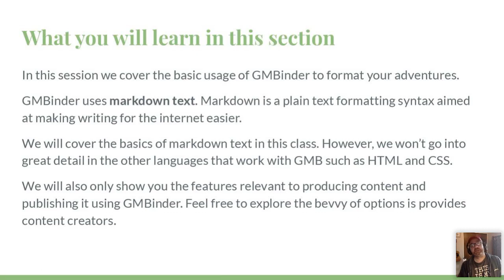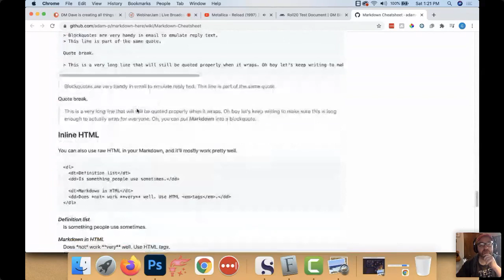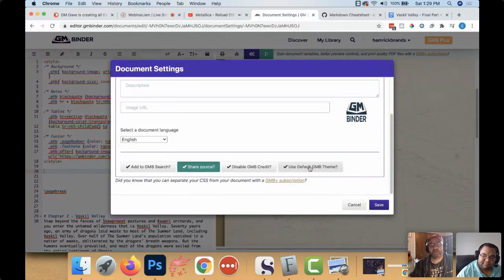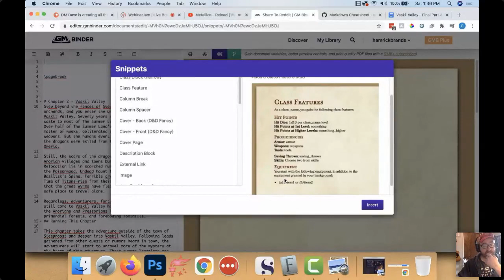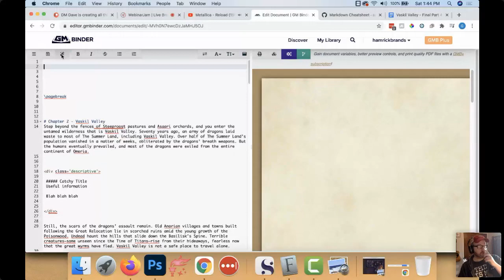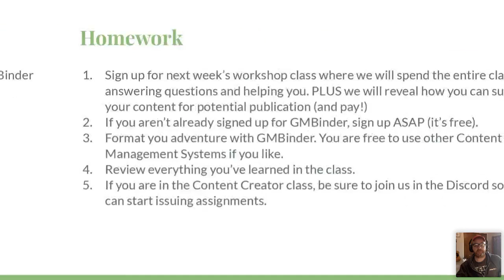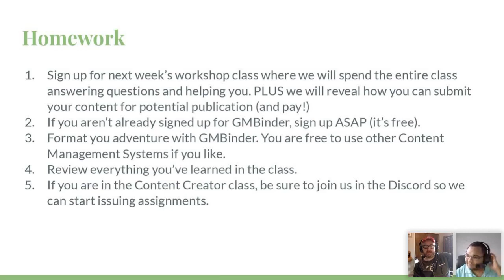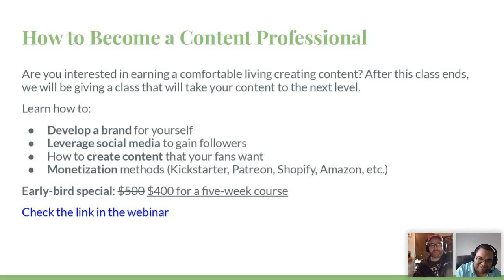How to Write a Tabletop RPG Adventure Part 4 - GMBinder and Q&A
This webinar series teaches you everything you need to know to about writing tabletop RPGs. This fourth part covers the basics of formatting your adventure in GMBinder plus a longer-than-normal Q&A session.

0:00:00​ Dave and Sarge jaw jackin'
0:9:47​ The actual course begins

For our course on monetizing your content mentioned in this video, be sure to check out this link: